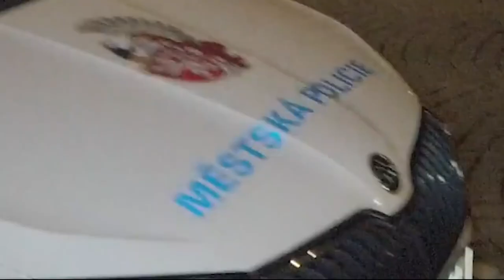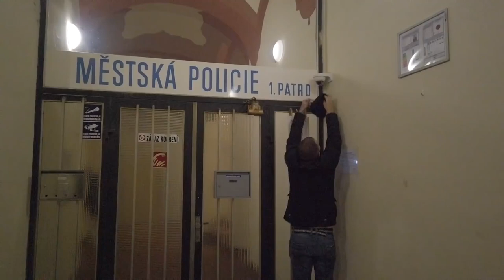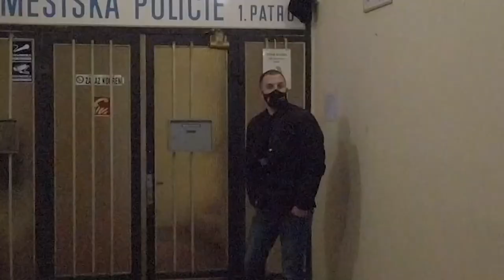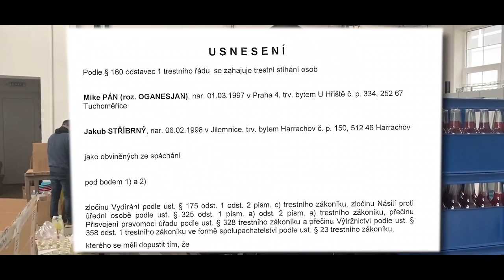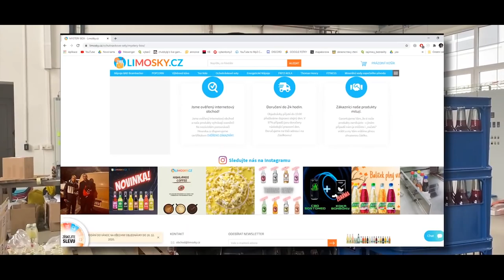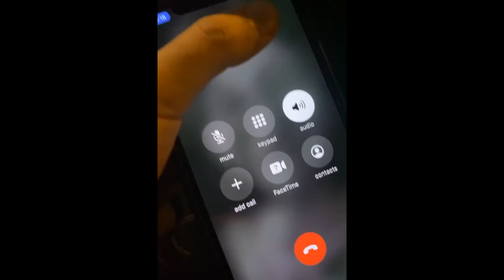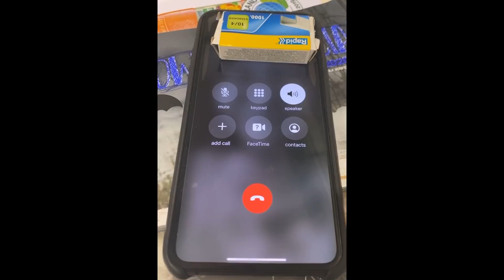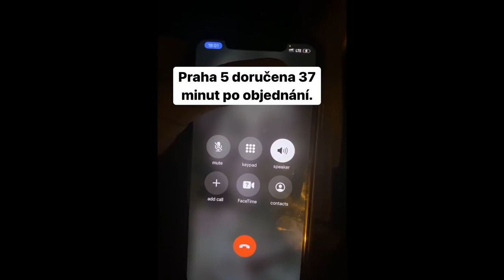STRÁŽNÍK BY MĚL VYMĚNIT BUĎ DEALERA, NEBO DOKTORA, PROTOŽE TOHLE NENÍ NORMÁLNÍ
Peace,
MikeJePan